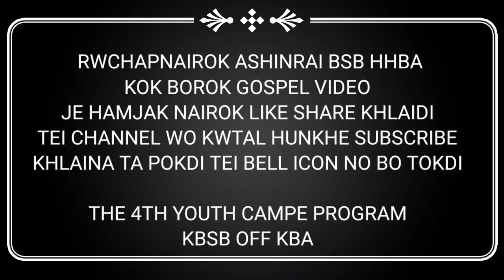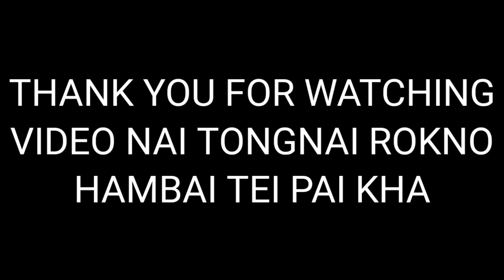THE 4TH YOUTH CAMP PROGRAM KBSB OFF KBA